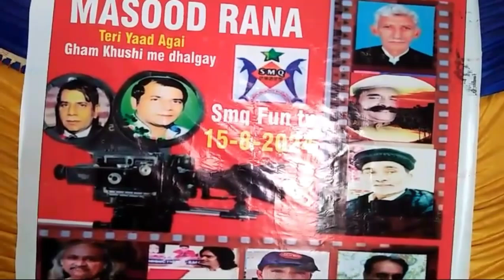20.8.2024.song har denana himat khbhi singar maqsud saghr.p.smq fun tv bwp pakistan